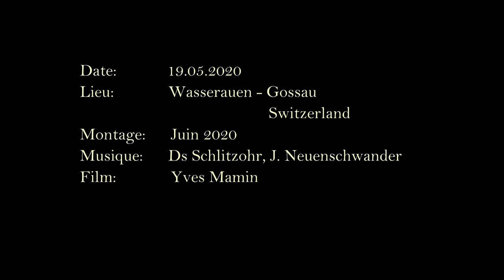AB | Appenzeller Bahnen | Swiss narrow gauge trains | Automotrices ABe 4/12 1001 - 1005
- AB Appenzeller Bahnen, Ligne Gossau - Wasserauen,  Automotrices ABe 4/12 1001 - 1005
- AB Appenzeller Bahnen, Netz Gossau - Wasserauen, Tribwagen ABe 4/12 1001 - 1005

- AB Appenzeller Bahnen, Line Gossau - Wasserauen, Railcars ABe 4/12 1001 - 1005